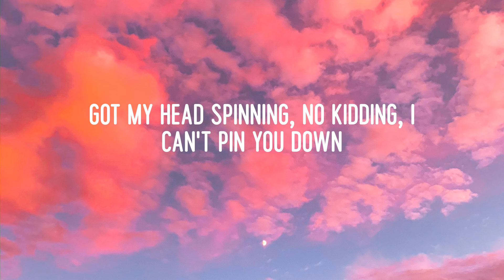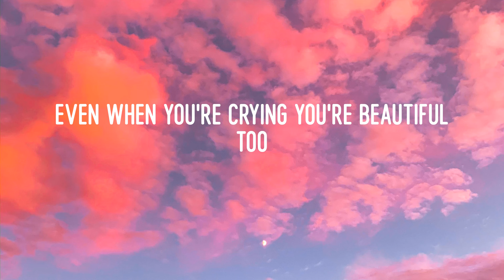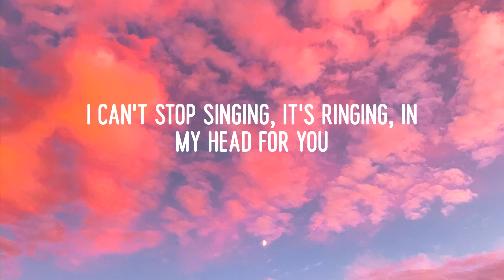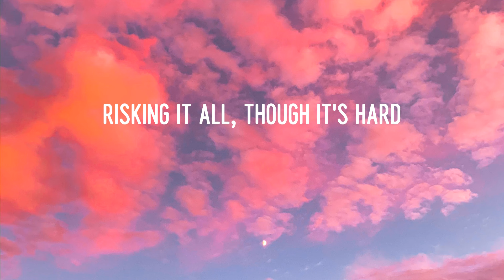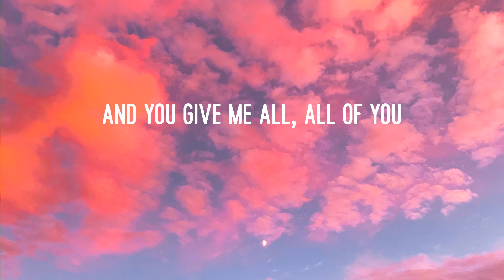John Legend - All of Me (Lyrics)